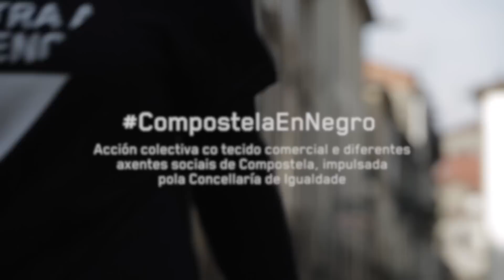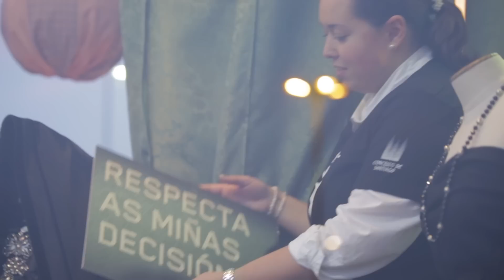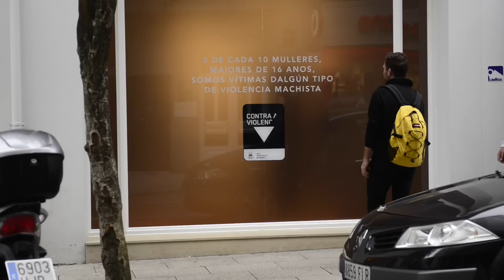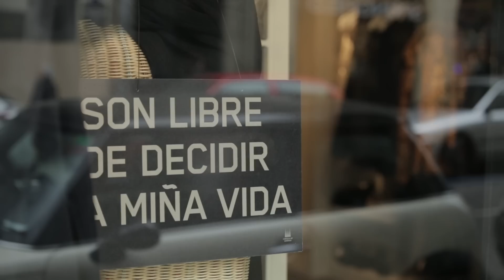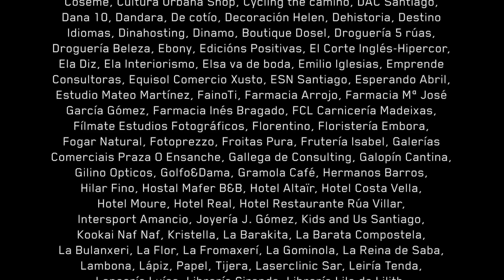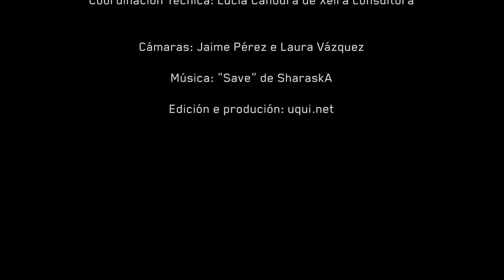25 N Compostela en Negro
Acción colectiva co tecido comercial e diferentes axentes sociais impulsada pola Concellaría de Igualdade do Concello de Santiago de Compostela. Querémonos vivas e libres!!